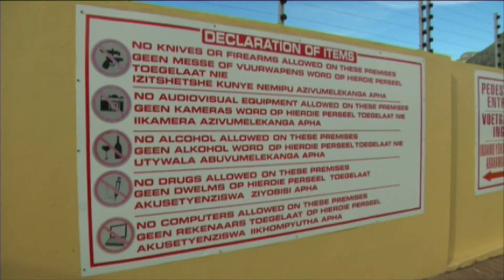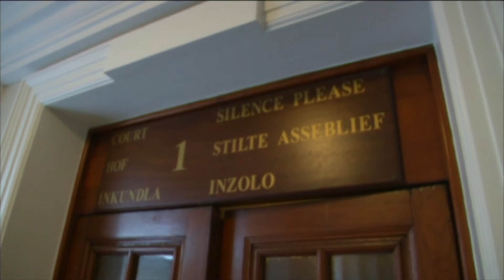SHRIEN DEWANI EXTRADITION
Report by ITV News Correspondent Robert Murphy on the extradition of Shrien Dewani from Bristol, UK to Cape Town, South Africa. He would later be cleared of any involvement in the murder of his bride Anni. But the South African authorities fought for years to get him to court. This report is from April 2014.